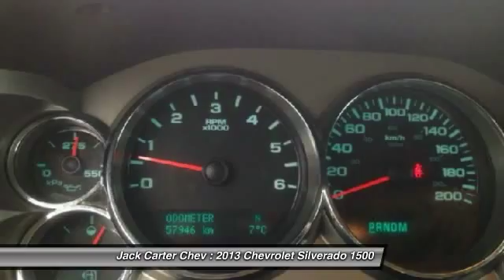2013 Chevrolet Silverado 1500 Calgary Alberta 49316F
2013 Chevrolet Silverado 1500 LT

Jack Carter Chev
11555 29 Street Southeast
Calgary Alberta T2Z 0N4

You'll love this 2013 Chevrolet Silverado 1500. This is a car you'll want to take home. With 57947 miles, it features Automatic transmission and an exterior color of Black. Call and get in touch with Jack Carter Chev directly, and be the first to open the car door today!